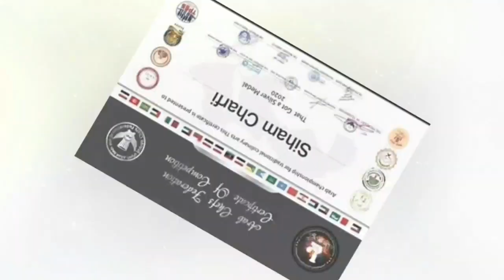أروع مسمن بأحسن طريقة للتوراق أجيو تشوفو السر👩‍🍳😋👩‍🍳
mesamen marocain très faites 👌👩‍🍳